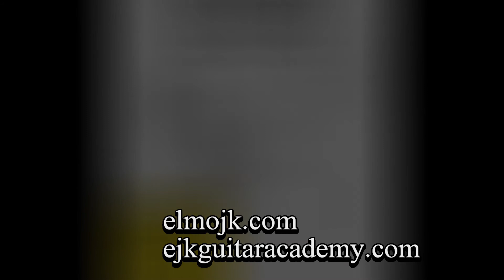To Lick Or Not...'Tis the Question...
A little discussion on whether to learn licks or not.